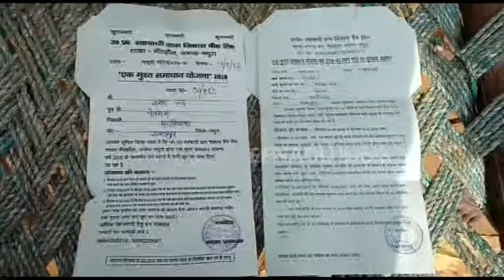मथुराः न्यायिक हिरासत पूरी होने से पहले किसान को किया रिहा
मथुरा: जिला कारागार में14 दिन की न्यायिक अवधि के लिए जेल में बंद 15 लाख रुपए के बकाएदार किसान की हालत चौथे दिन ही बिगड़ गई. किसान की खराब हालत देखकर जेल अधिकारियों ने उसे पहले कारागार चिकित्सालय के चिकित्सक को दिखाया फिर हालात में सुधार न होने पर उसे जिला अस्पताल ले जाया गया. वहां के डॉक्टरों ने किसान को आगरा के एसएन मेडिकल कॉलेज रेफर कर दिया.